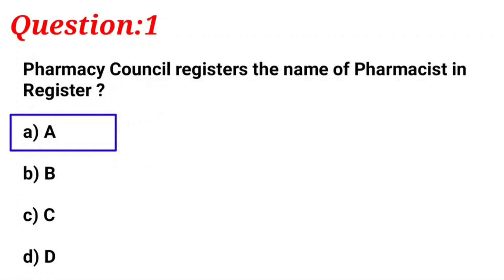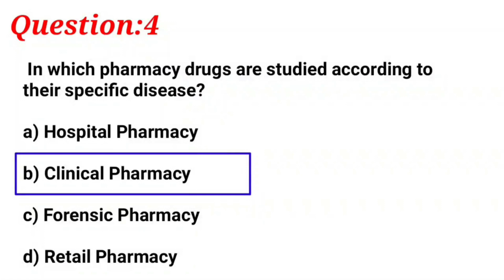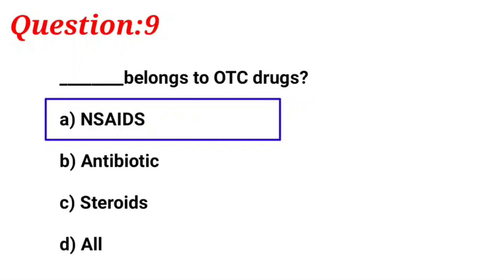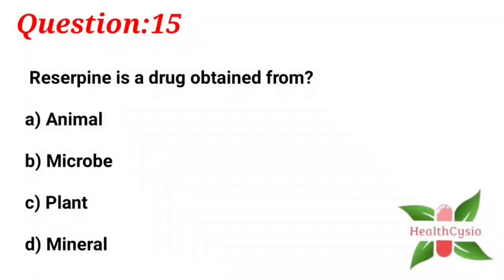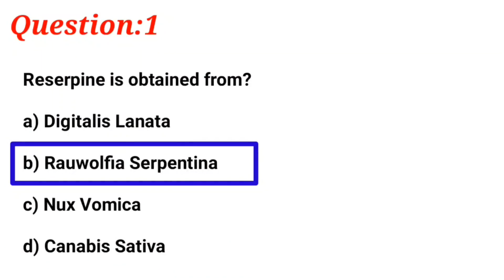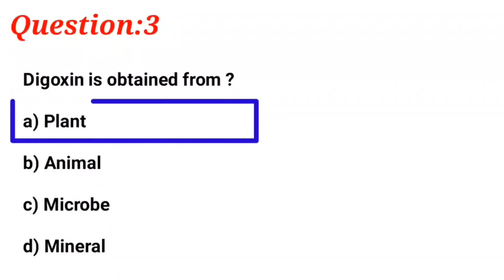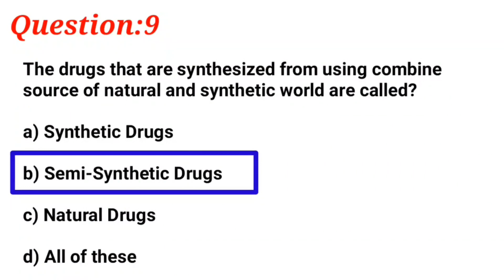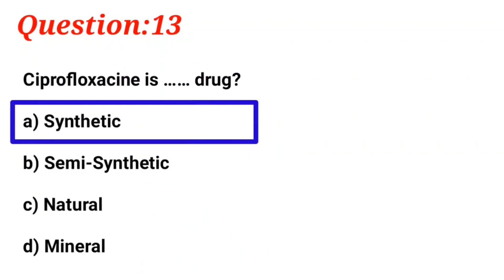Drug Multiple Choice Questions And Answers || Pharmacy Question With Answer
• drug multiple choice questions
• pharmacy mcq questions and answers
• drug multiple choice questions and answers pdf
• drug multiple choice questions by topic
• drug multiple choice questions by chapter
• mcqs on drug dependence and drug abuse
• moh pharmacist exam model question paper
• pharmaceutics important questions
• pharmacy tech questions and answers
• pharmaceutics important questions with answers
• pharmaceutics important questions b pharmacy
• pharmaceutics important questions 1st semester
• pharmaceutics important questions d pharmacy
• pharmacy technician questions and answers
• pharmacy assistant questions and answers